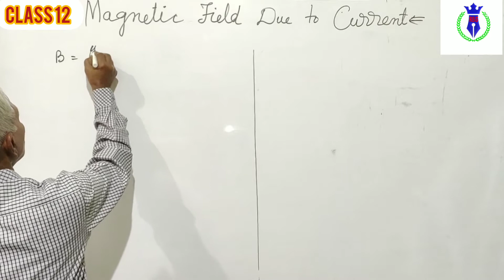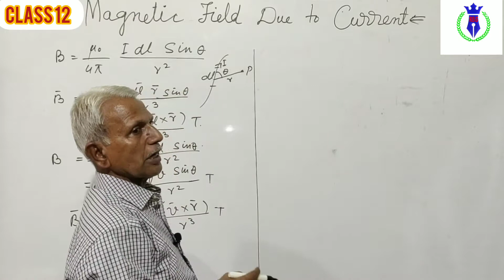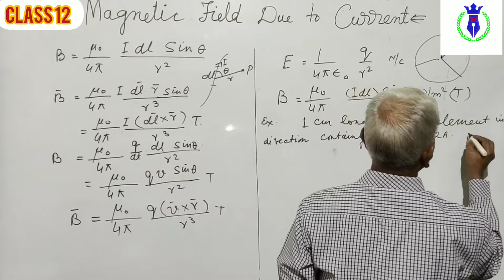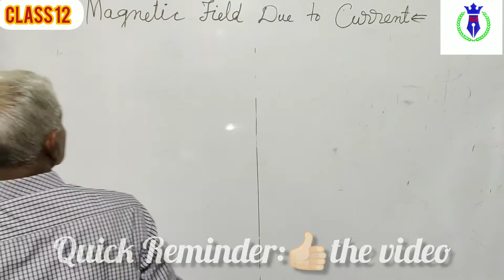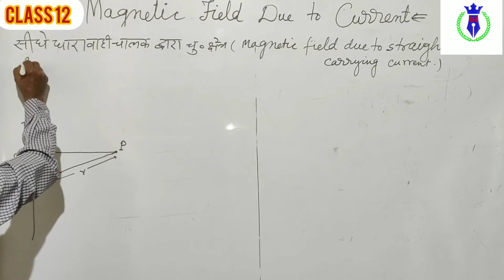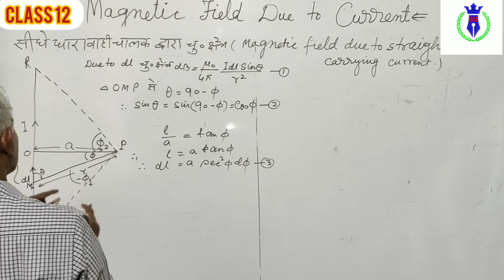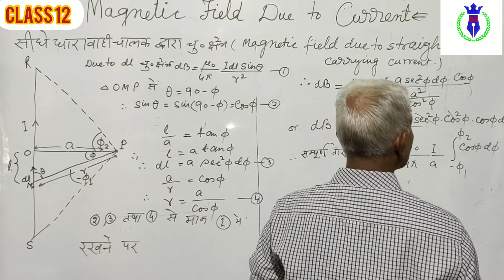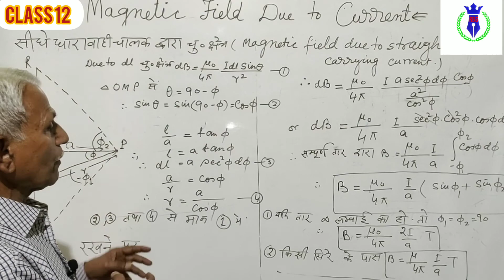Magnetic field due to electric current |L-2 |class 12th |By RB Singh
If uh have any DOUBTS❓ related today's or previous LECTURES📽️. Please COMMENT or FOLLOW our SOCIAL SITES (link below🔻)

My HANDLES 🙌:-